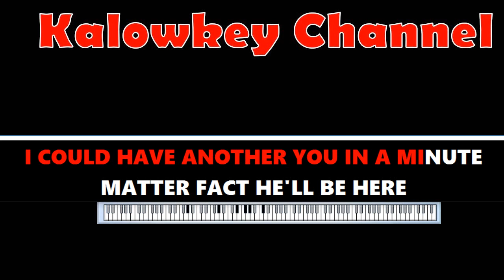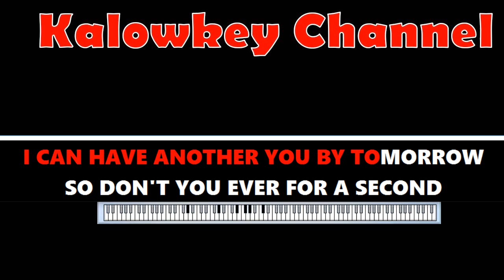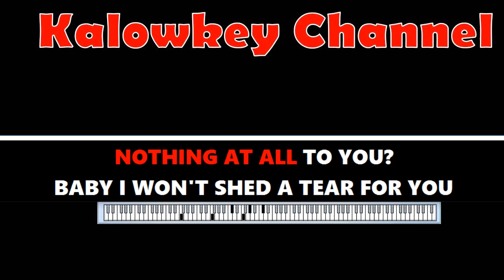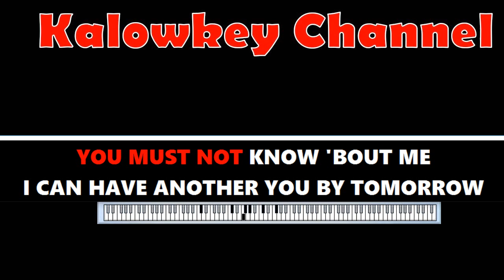Beyonce - Irreplaceable Karaoke Lower Key